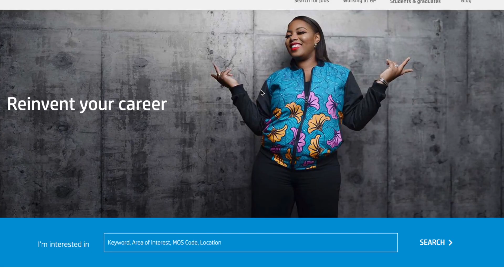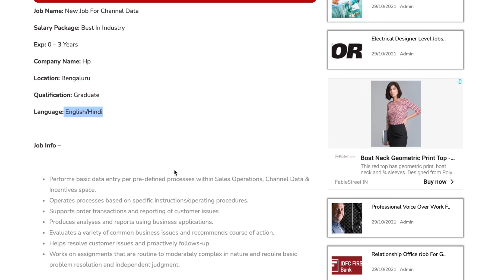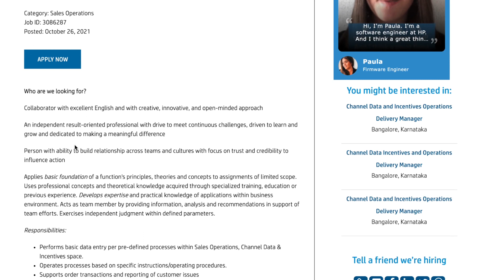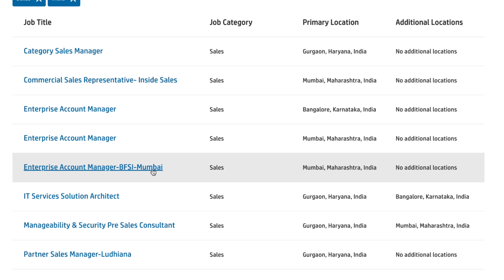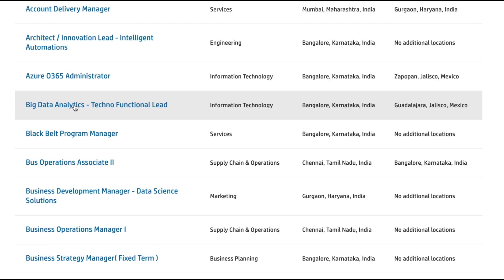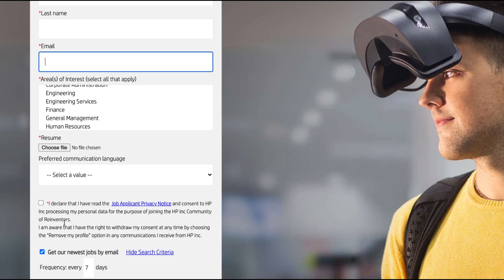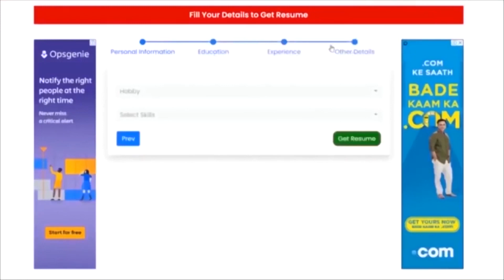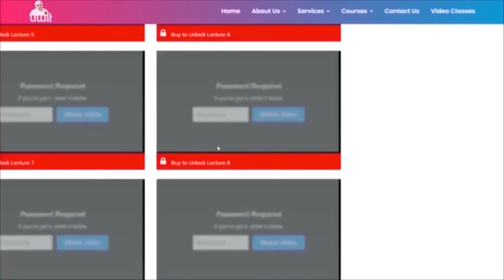HP में निकली भर्ती | HP jobs for freshers | HP company jobs| Private company job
Follow on